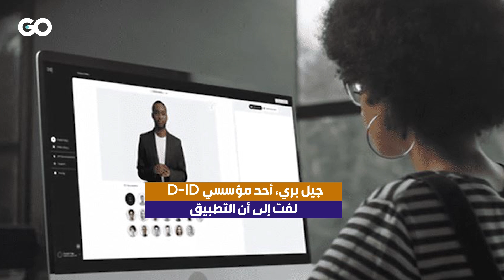chat.D-ID.. دردشة "وجهاً لوجه" تعتمد على الذكاء الاصطناعي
chat.D-ID تطبيق جديد للدردشة "وجهاً لوجه" يعتمد على الذكاء الاصطناعي طوّرته شركة D-ID. التطبيق في مرحلة تجريبية

مطوّر لمنصة CHAT GPT يقوم بتحويل النصوص إلى حركة وجوه مصورة ما يتيح للمستخدم التواصل بصورة أقرب إلى الواقع البشري ..
إعداد: كاتيا البيروتي
تنفيذ: زينب برجاوي